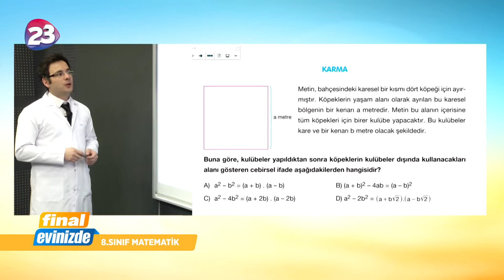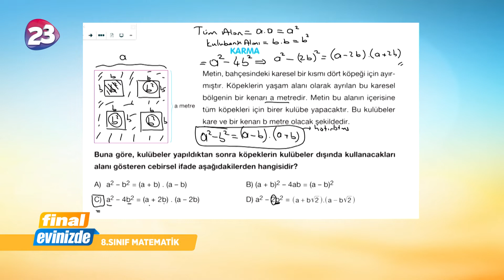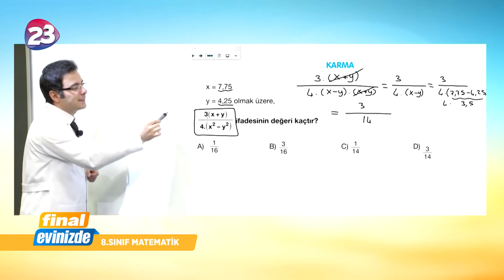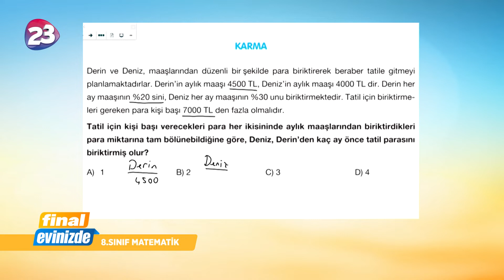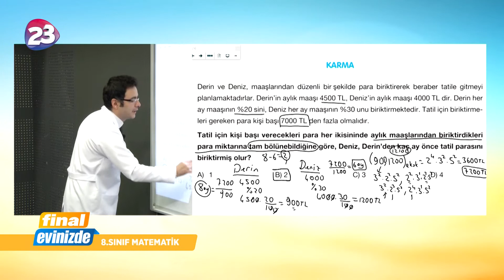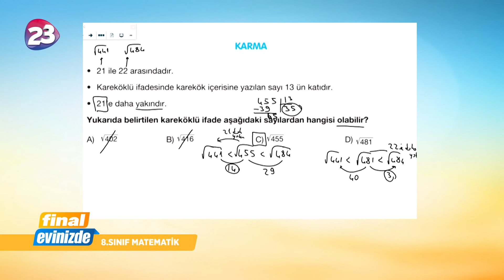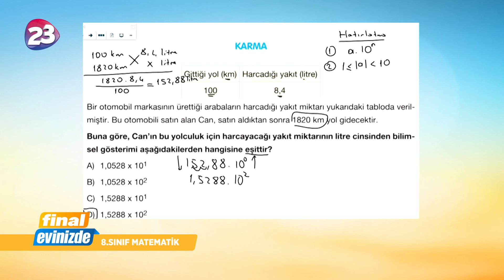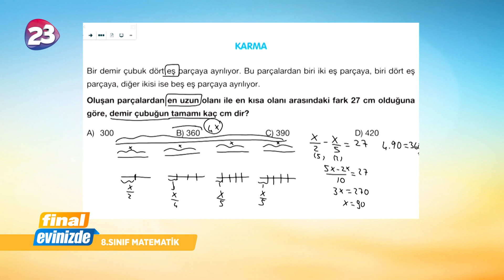8. Sınıf Matematik Dersi Bölüm 1 / 27 Nisan 2020 Pazartesi / Final Yayınları